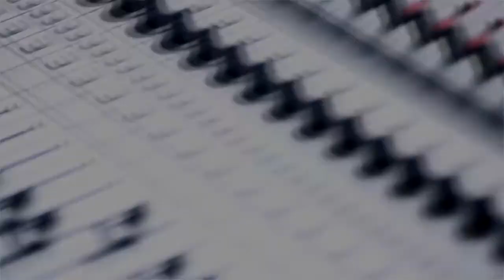End Of The Line 2# Najava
Intro: RiverRoth
Song: DevilDriver-End Of The Line
Taken from the album The Fury of Our Maker's Hand 2005
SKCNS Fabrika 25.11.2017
20:00
Ulaz: 400 RSD
Satnica:
20h-RiverRoth
21h-Ognjena Kocija
22h-NadimaC
23h-Counter Ignition
00h-Forever Storm
Medijski Pokrovitelji:
Helly Chery, Hardwired Magazine, HeadLiner, Rok Pokret, MKMetal, HeadBang, Pakao Nazivo